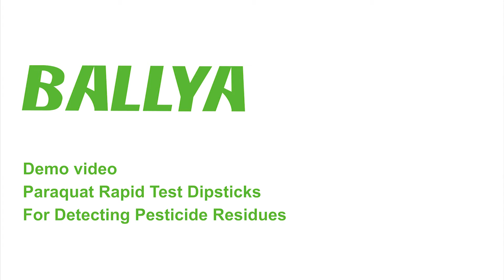BALLYA Paraquat Test - Detection of Paraquat in Onion - BALLYA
The BALLYA Paraquat Test is based on the Colloidal Gold Immunochromatography to detect the Quinolones residues in aquaculture products. This kit can be applied for on-site rapid or lab testing by various departments.